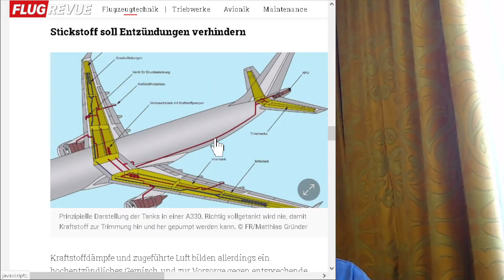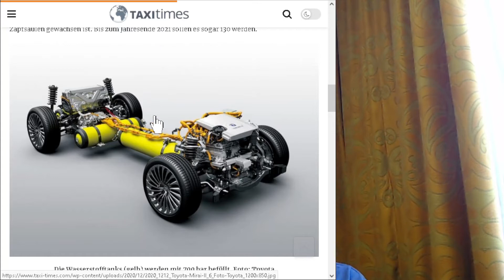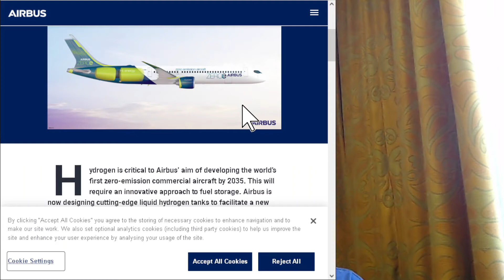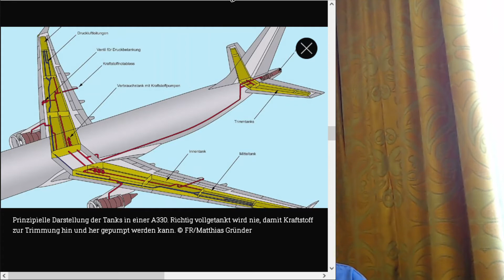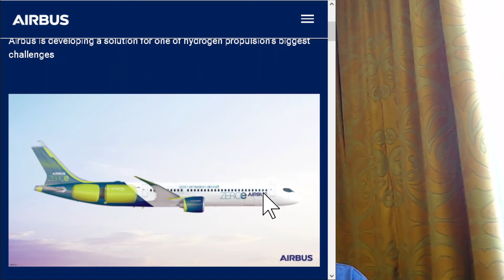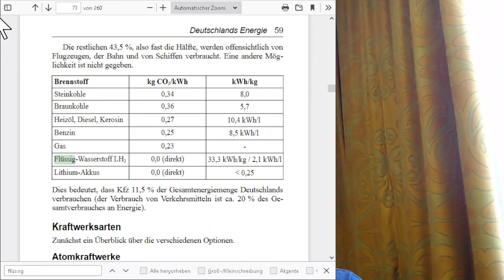Wasserstoff- und Elekro-Linien-flugzeuge. Wo sind die Stolperfallen?